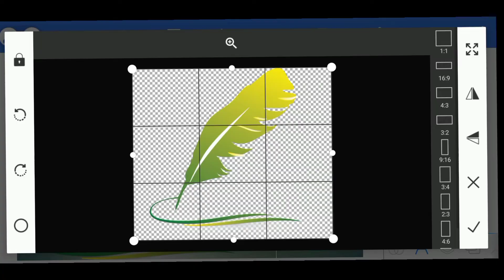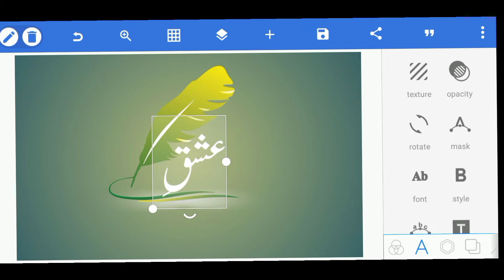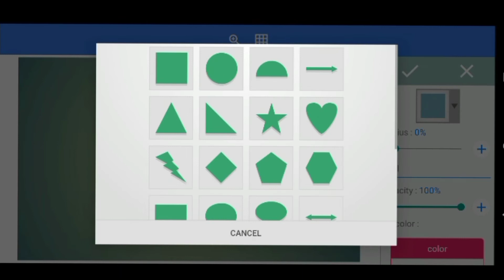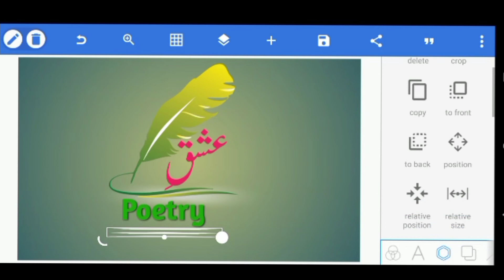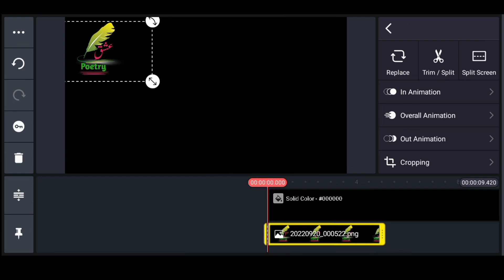How to create logo in Pixellab | make logo poetry Page | Logo design |Pixellab tutorial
How to create logo in Pixellab | DP Logo For channel Page | poetry page logo kase banaye |

Aslam alikum

poetry logo design, poetry logo design illustrator, poetry logo design  and, poetry logo design and download